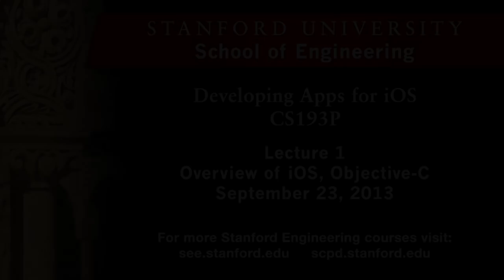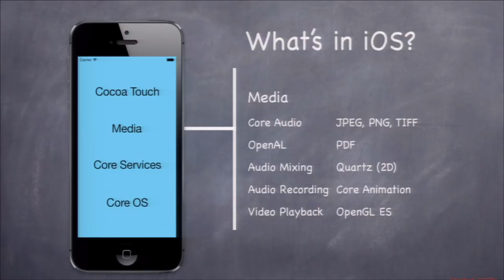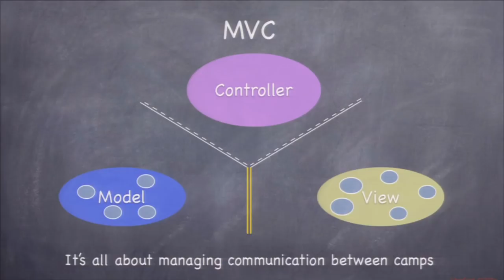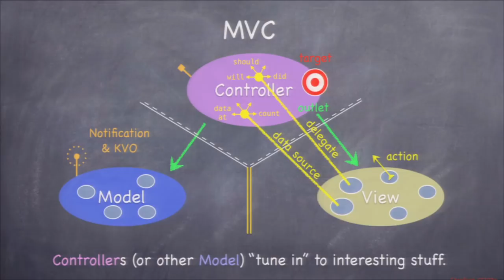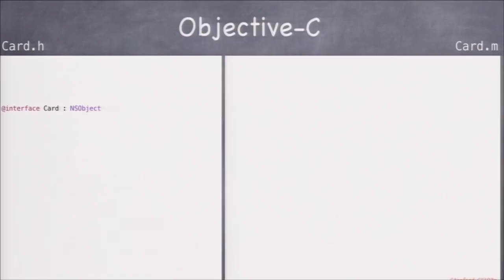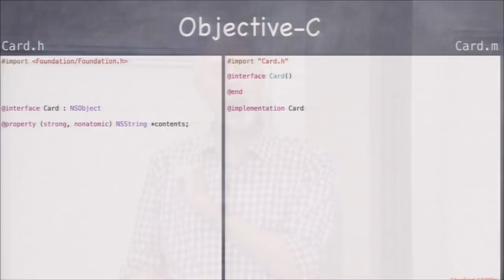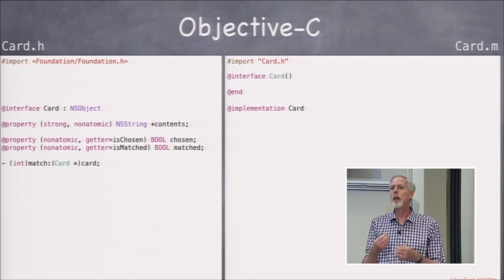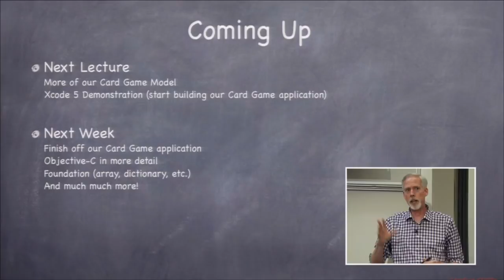Stanford University Developing iOS 7 Apps: Lecture 1 Class Logistics, Overview of iOS,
This is the first lecture of the course as it was published by Stanford University. It has Creative Commons rights.